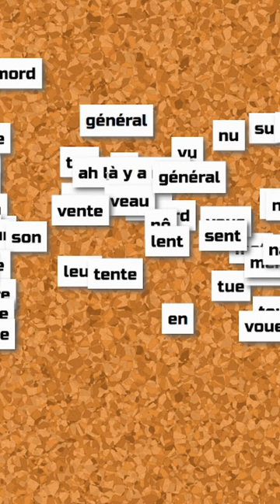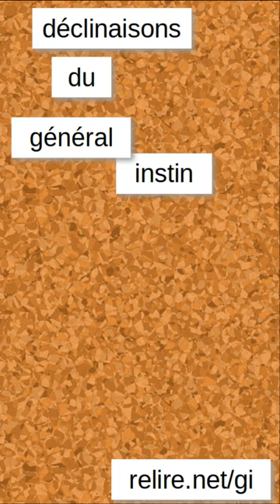L'eau mord l'or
Une déclinaison du Général Instin